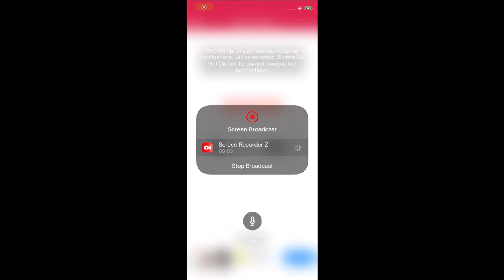🛑LIVE GREENFEATHERS NESTCAM BLUETIT CHICKS STARTING TO MOVE !!!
Live bird box nesting camera